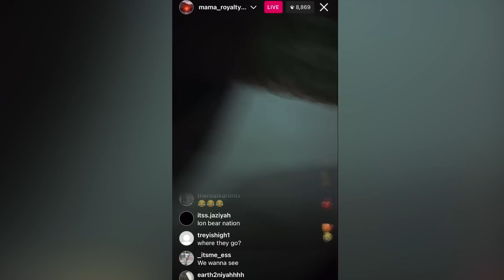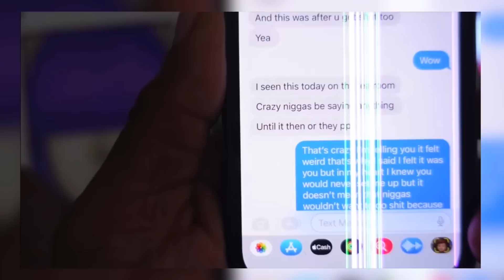Royalty B00 Responded After CJ SO COOL ACCUSED HIM 🤬 Ni'kee Says Royalty Lied For Views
PT1 🥊 Royalty Tells Ni’kee To “PULL UP” 🤬 Ni’kee Sends Royalty A Message 😳 its about to go down

CJ SO COOL , Ni’kee World , Camari So Cool , Royalty , LIFE WITH ROYALTY , thevoice4dappl , Tea Spill , Messy , DramaAlert ,

Royalty Suing CJ SO COOL 🤬 CJ SO COOL HIRING A LAWYER 😡CJ SO COOL BROTHER SPEAKS 😳 MY OPINION